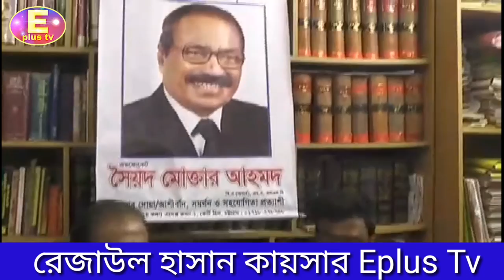সাক্ষাৎকার দিচ্ছেন চট্টগ্রাম আইনজীবী সমিতি নির্বাচন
সাক্ষাৎকার দিচ্ছেন চট্টগ্রাম আইনজীবী সমিতি নির্বাচন সভাপতি পদে এডভোকেট সৈয়দ মোক্তার আহমদ রিপোর্ট করেছেন ডিভিশনাল হেড রেজাউল হাসান কায়সার Eplus Tv

  ২য় অফিসঃ চট্টগ্রাম চেরাগি পাহাড়
  ৩য় অফিসঃ অক্সিজেন কয়লার ঘর আশেকানে বিল্ডিং নিচ তলা,চট্টগ্রাম

রিপোর্টারঃ মোর্শেদ